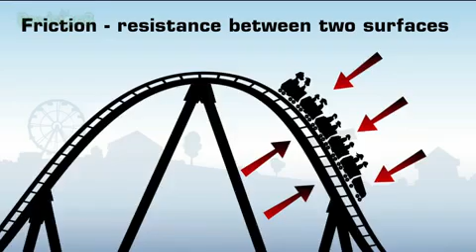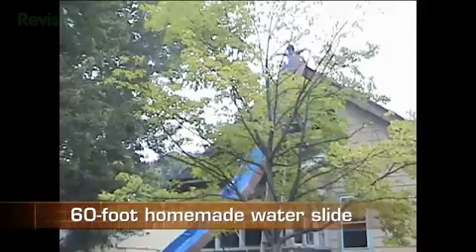How to build a backyard amusement park